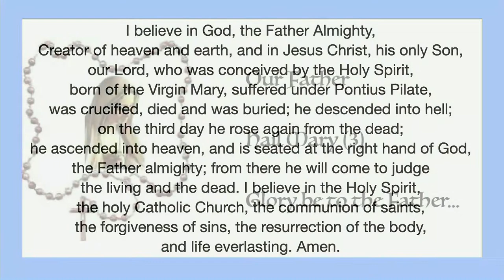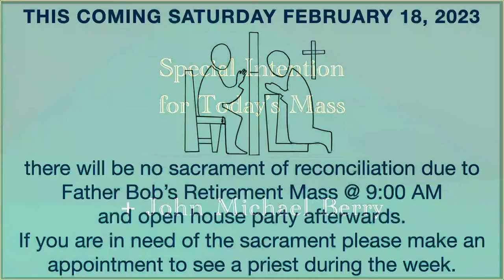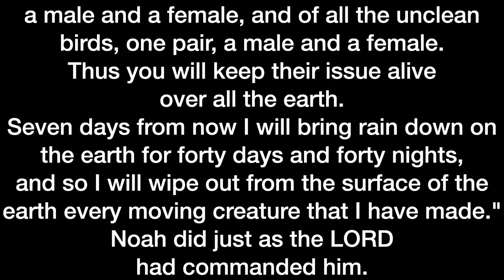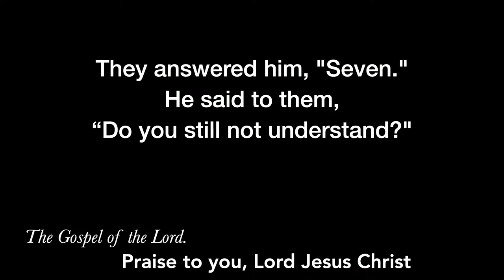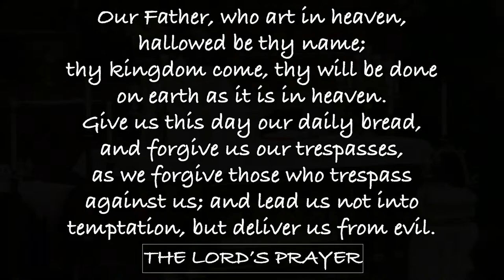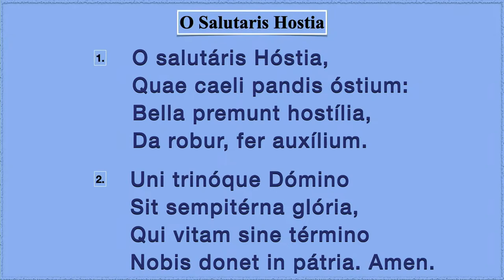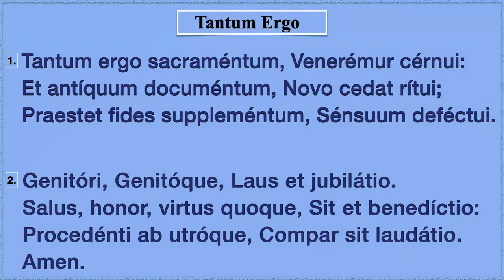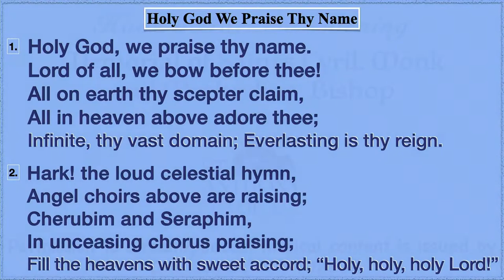5:30 PM Mass | Memorial of Saints Cyril, monk, and Methodius, bishop | 2/14/2023